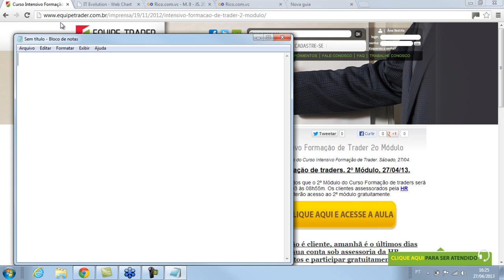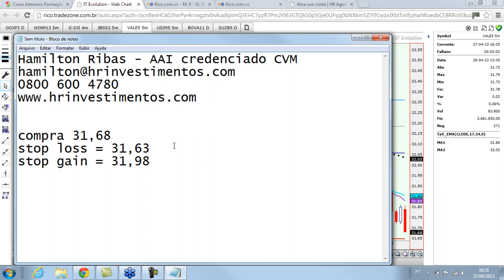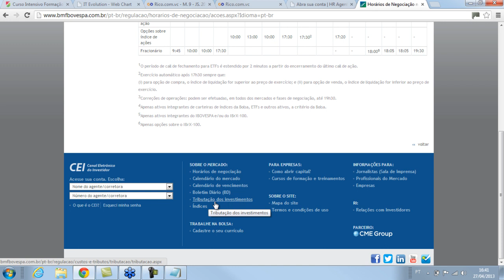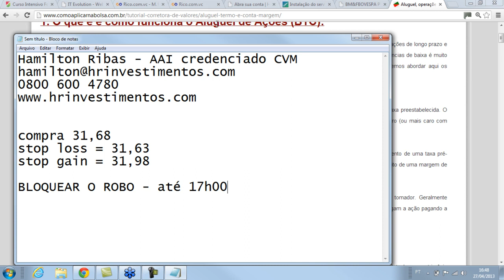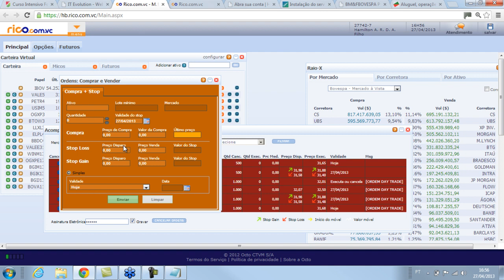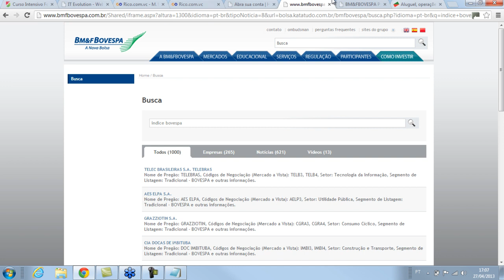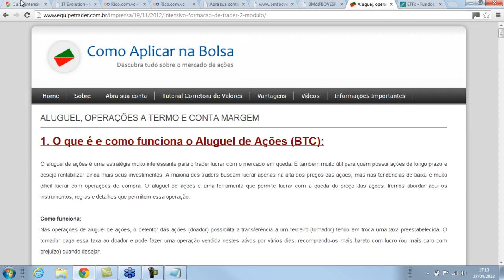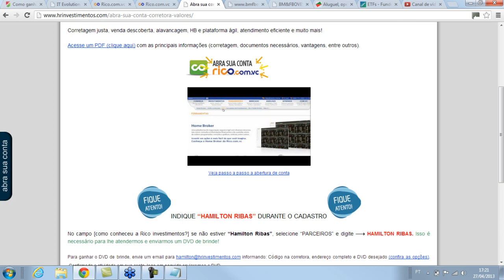Intensivo Formação de Trader.2º mod. 27/04/13 com Hamilton Ribas